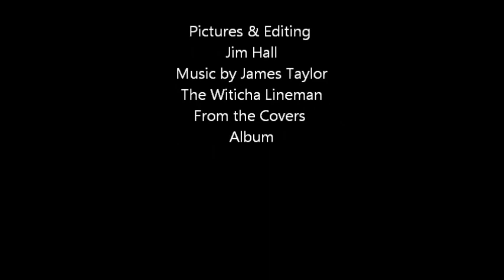Maui's IBEW1260 Workers Keep The Lights On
A short video showing just a few scenes from a small storm on Maui. The Maui Electric crews of the IBEW1260 work around the clock to restore power to everyone on Maui.